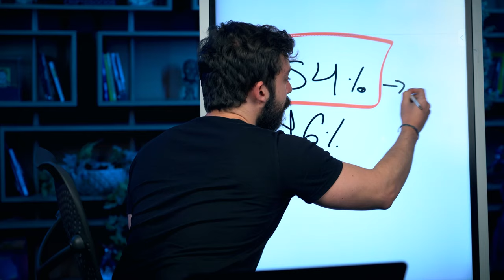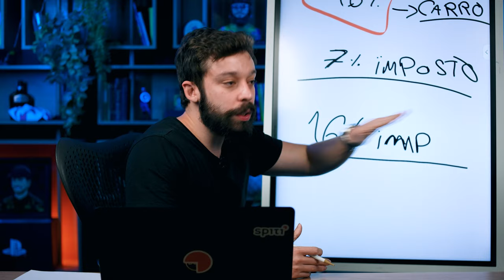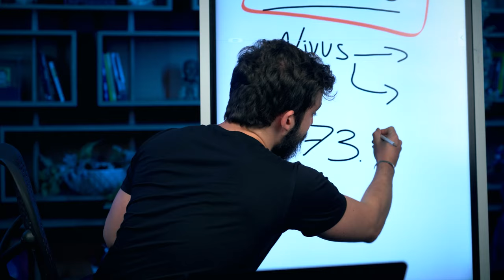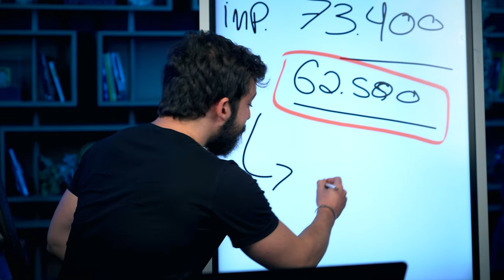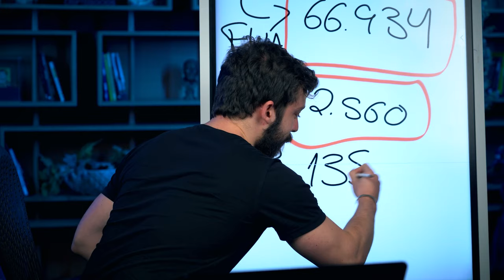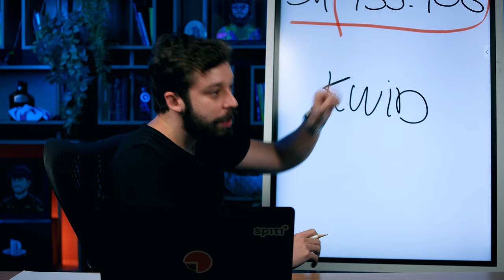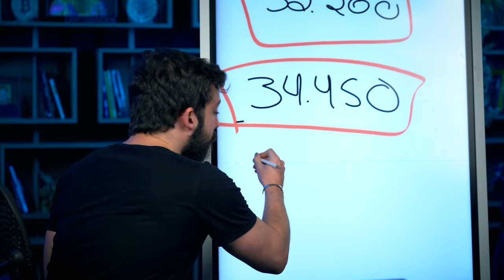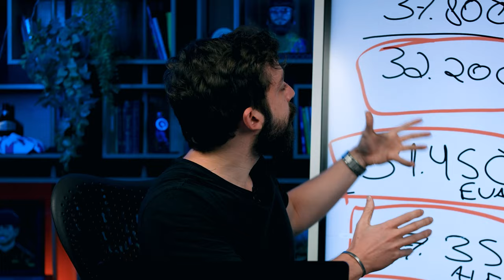VOCÊ ESTÁ PAGANDO MAIS IMPOSTO DO QUE IMAGINA! | POR QUE COMPRAR CARRO NO BRASIL É CARO?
Conheça a Finclass – a maior plataforma de educação financeira do mundo

POR QUE COMPRAR CARRO NO BRASIL É CARO? | VOCÊ ESTÁ PAGANDO MAIS IMPOSTO DO QUE IMAGINA!

Será que você sabe o valor REAL do seu carro? Isto é, quanto de fato custa para ser produzido?

Provavelmente não, e nesse vídeo, nós vamos te mostrar.

Segundo o Pablo Di Si, CEO da Volkswagen, no Brasil 54% do valor de um automóvel é apenas imposto.

Nesse vídeo, o Gui Cadonhotto simulou quanto custaria o mesmo carro no Brasil, nos Estados Unidos e na Alemanha com seus respectivos percentuais tributários. Já adiantamos que a diferença é assustadora!

Quais outros tipos de comparativos você gostaria de ver por aqui? Deixe nos comentários.